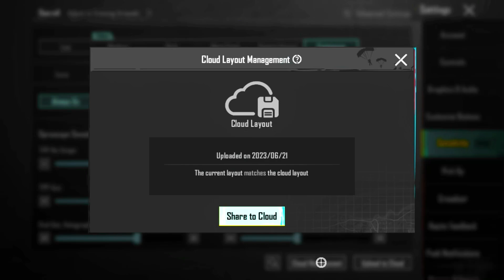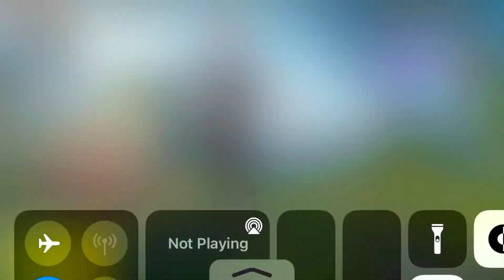New Best Sensitivity settings for Pubg Mobile in 2023 | sensitivity and control codes🔥 new update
👉DEVİCE:  IPHONES 7
👉SCREEN RECORDER:  IOS
👉CONTROL:  5 FİNGER + FULL GYRO